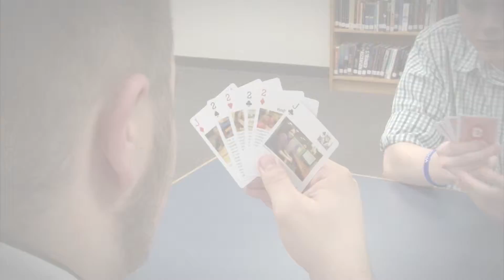The Duel of Minds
Here is a video I stared in with my friends Trevor. This video was made by Matt Wood as a competition piece for DMP.